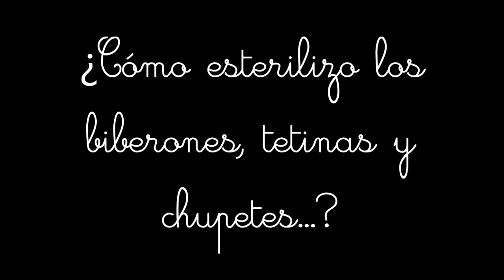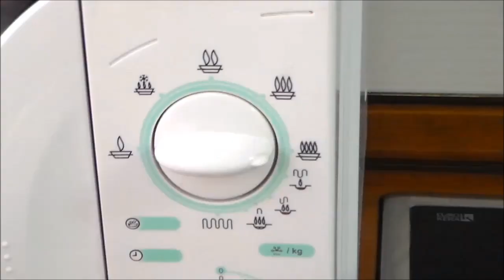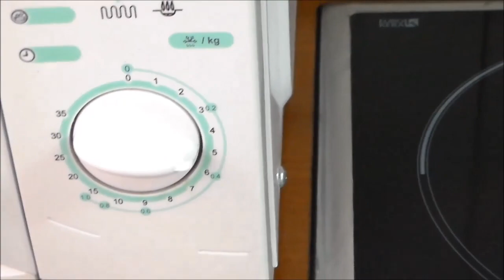Cómo esterilizo los biberones tetinas y chupetes de Diego...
Hola mis chiquis os traigo un nuevo vídeo dónde os muestro la forma que tengo de esterilizar todos los biberones, tetinas y chupetes que usa Diego. Espero que os sirva de ayuda y os pueda orientar sobre todo a los papás que apenas estáis comenzando esta nueva etapa.

Todos los productos que muestro de la página iHerb.com los podéis conseguir con un descuento de 5$ si vuestra compra es inferior a 40$ o si la compra es superior a los 40$ os harán un descuento de 10$ utilizando mi código personal.

Para contactar conmigo podéis hacerlo en
o a través de mensaje privado por Youtube o Facebook.